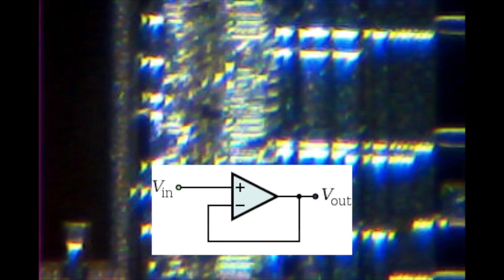What's inside a microchip ?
In this video I take you on a tour of the visible internal workings of a 27C512 EPROM microchip, with the aid of an optical microscope at up to 800x magnification.
With any luck, you won't find it too boring and you'll learn a bit about what's inside a microchip and how they work.

Addendums and corrections have been made in annotations. As annotations are not available on mobile devices, if you wish to see these you should view this video on a computer.

Thumbnail image by Zephyris (Own work) [CC-BY-SA-3.0 via Wikimedia Commons

Proudly a member of the Fullscreen community.
Thank you for your support, you're all awesome!